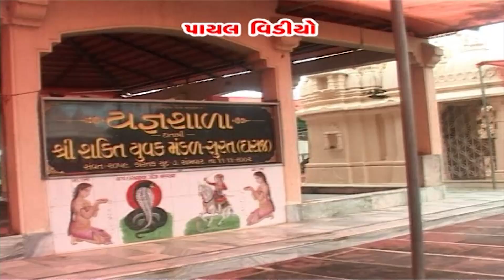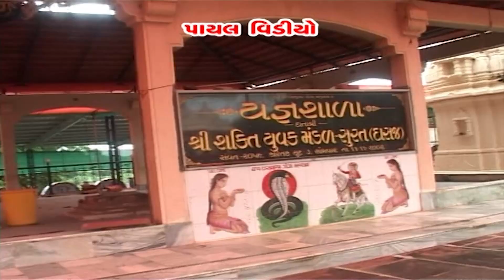Kajal Maheriya : અજવાળુ | Nitin Barot | Ajwadu | Latest HD Video 2023